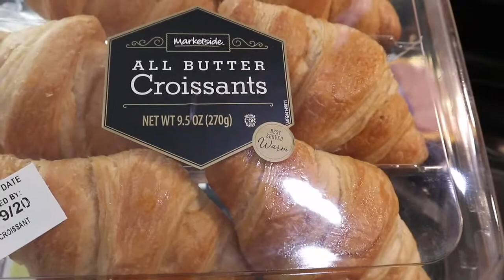Where Have We Been?! Going To TEXAS!!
Where back!! Hey everyone how have you all been?! New Vlog is up! Let's catch up, do some cooking, and talk about going to TEXAS with the family in this day in the life!!! 😍

🔴  Shop The Tech 🔴
→Camera I Use